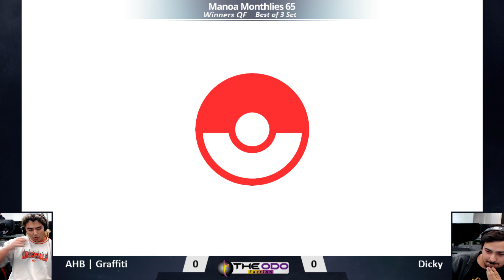MM65 Singles: SSBU - WQF - Graffiti vs Dicky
Manoa Monthlies 65
Smash Ultimate Singles
01/14/2023
Venue: UH Manoa iLab